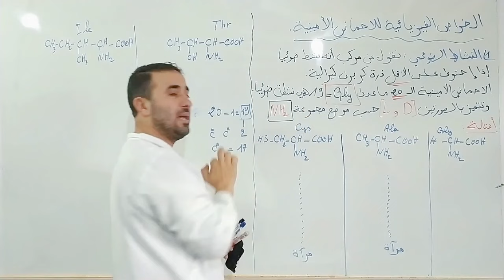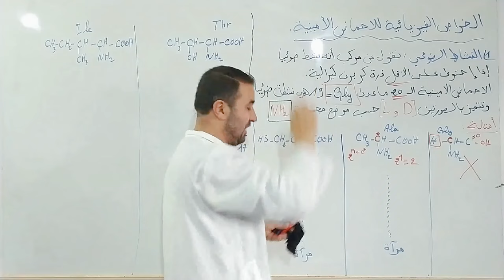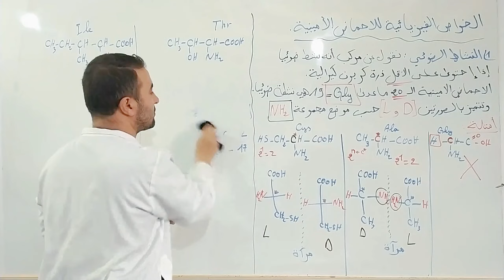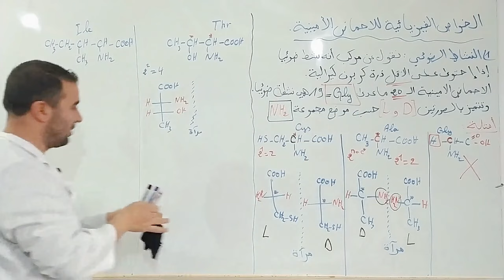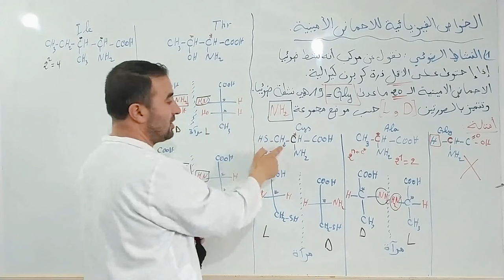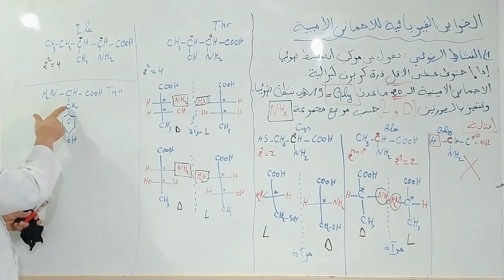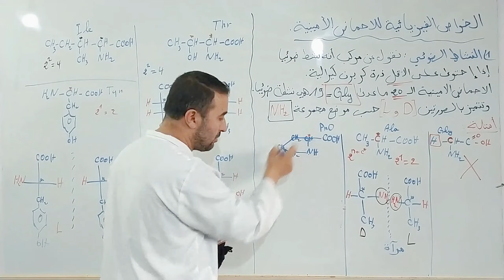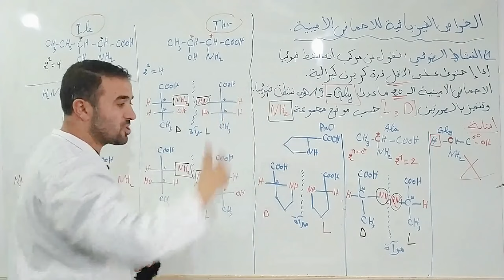الدرس رقم 8 الخواص الفيزيائية - النشاط الضوئي للاحماض الامينية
النشاط الضوئي للأحماض الأمينية - تمثيل بعض الاحماض الامينة وتمثيل فيشر للبرولين كذلك